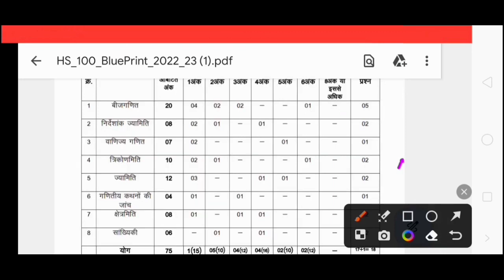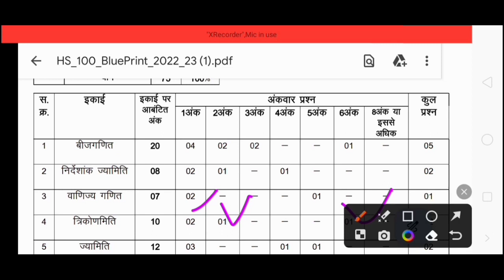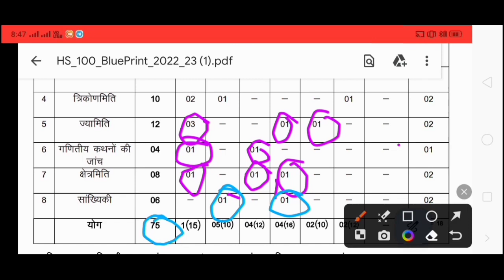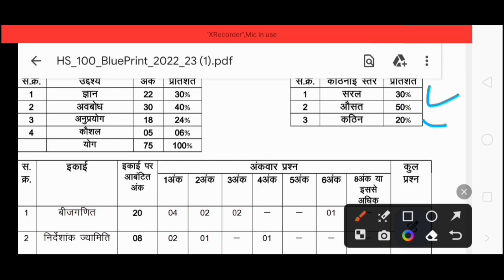कक्षा 10 गणित ब्लू प्रिंट सत्र 2023-24|Class 10 Maths blue print session 2023-24|cg board exam 2024